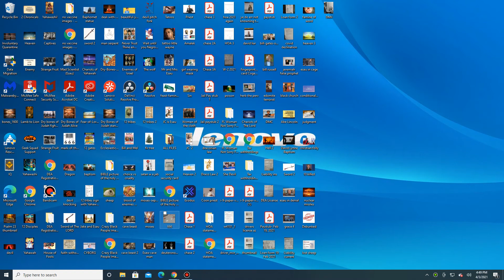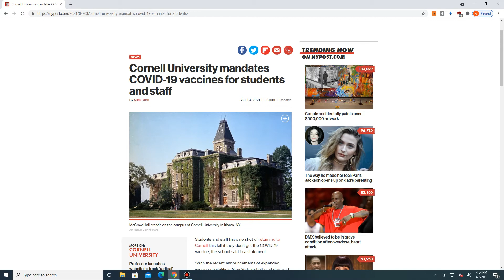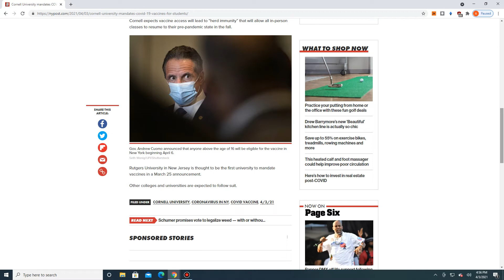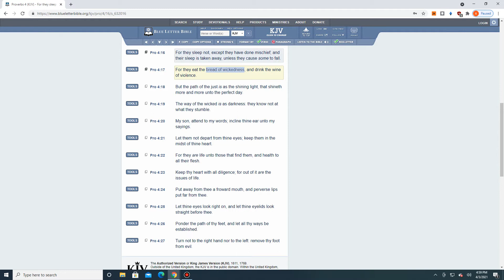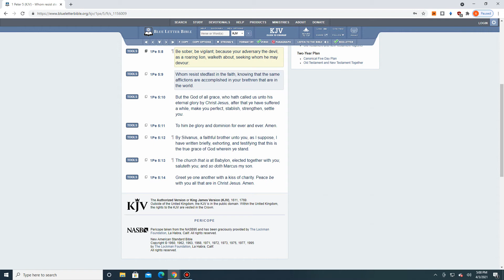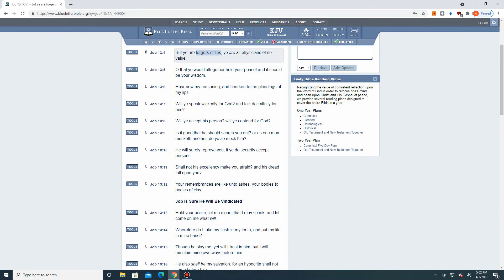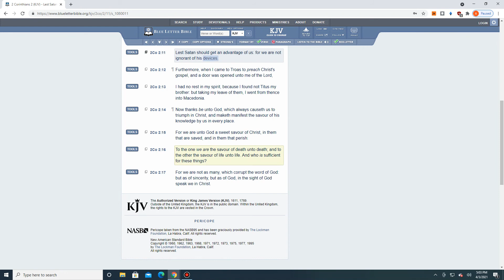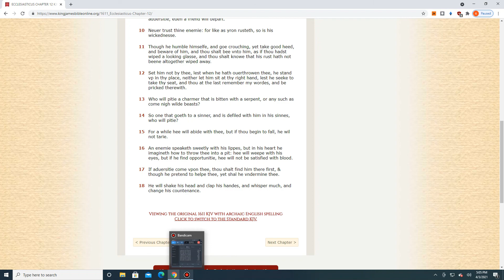No JAB, No Classes!